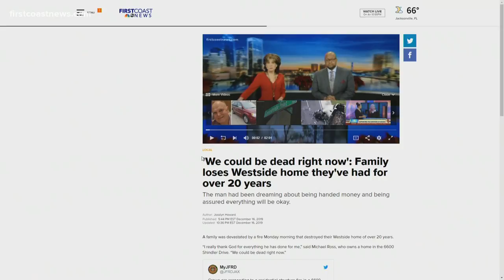'They lost everything': Community steps in to help family who lost Westside home in fire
Strangers are stepping in to help a family who lost their Westside home of 20 years in a fire.